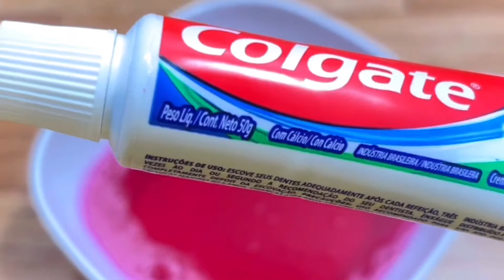COMO FAZER LIMPA ALUMINIO CASEIRO! | Passe esse misturinha na suas panelas e se surpreenda!😱🤩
Ola pessoal,tudo bem com voces?!

Hoje eu irei ensinar a voces a fazer um LIMPAS ALUMINIO Caseiro super facil!

1 Detergente

50g de Creme dental

1 Colher de sopa de Bicarbonato de sodio

5 Colheres de sopa de açucar

E se voce gostou nao deixe de curtir e de compartilhar com todos os seus amigos!!!